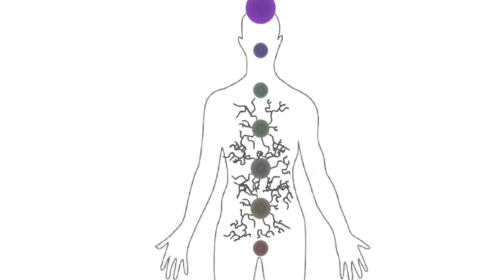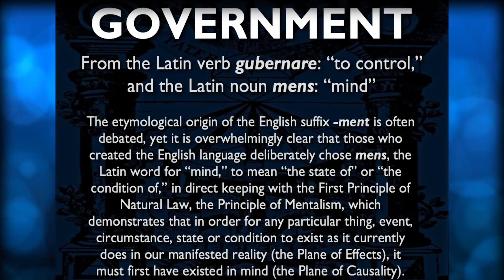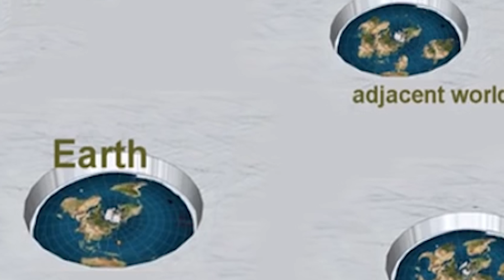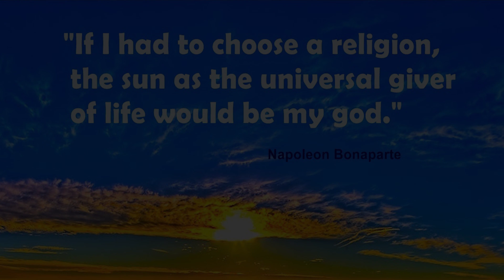Nu & Jo Ke - Who Loves The Sun (UNOfficial Video)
BDeepTv - Enjoy the channel and smile :) with pozitive thinking.

►Videos inspired from:
4K Coastal Sunset Timelapse Chillout Video ft Silk Music   Pacific Beach San Diego 5 Minute 60 FPS

►Lyrics:
Who loves the sun
Who cares that it makes plants grow
Who cares what it does
Since you broke my heart

Who cares that it is shining

Not everyone
Not everyone

You lied, you lied
So many times
You broke, you broke
Not only my heart

Promises I make, you make
You break them, yeah
You uttered the words

And I felt, I felt
That I'm so strong
You were so wrong
So, so wrong
I tried to keep strong
In whirlwinds of trouble and doubt

Who cares, who cares
Certainly not you
It's not even about love
It's about truth

Not everyone
Not everyone

Not everyone
Not everyone

Like as if you want
Each on his own

If any producer/owner (audio/photo/video) has an issue with any upload, contact us and the video will be deleted immediately, there is no need to strike a video down when you can get it removed within the same day and keep the channel and yourself happy!!